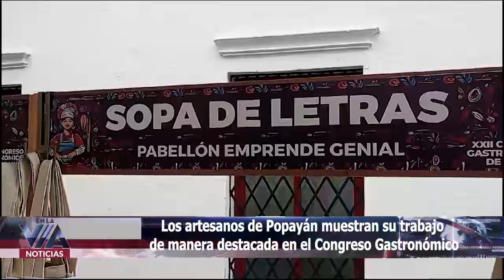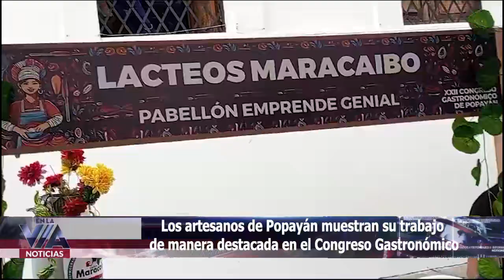Los artesanos de Popayán muestran su trabajo de manera destacada en el Congreso Gastronómico